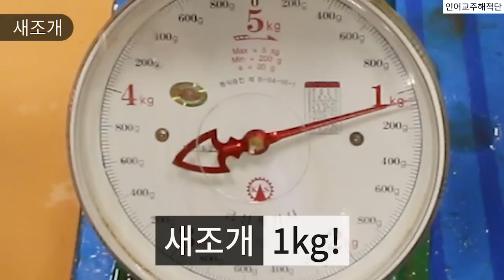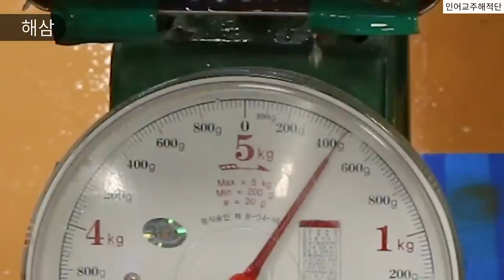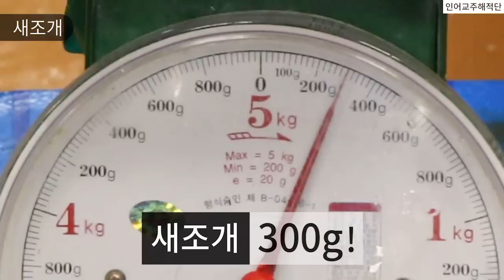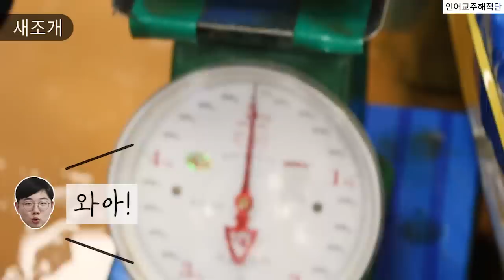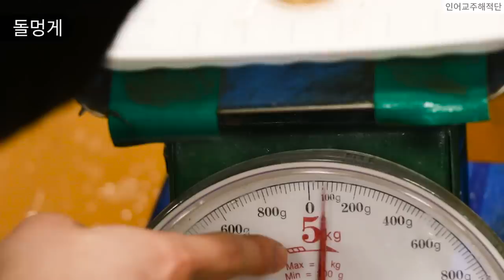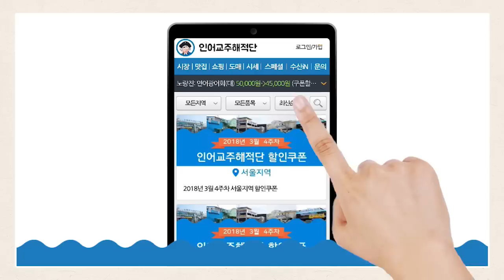개불안에 있는 괴생물의 정체는? What is that alien in 'gae-bull'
개불, 멍게, 해삼,전복으로만 구성된 해물모듬회는
아래 링크 점포에서 판매합니다.